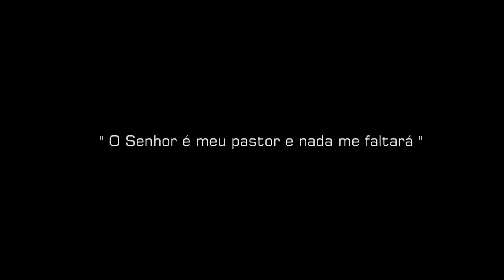Ramalho Dias + Kathleem & Allan